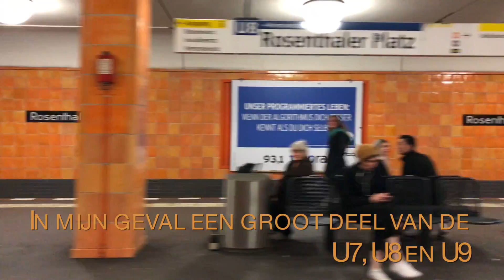U-Bahn Cabrio Tour met de BVG | Doen in Berlijn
Dit keer geen 'Zurückbleiben bitte' maar 'handen binnenboord' en zitten blijven! Wie altijd al de U-bahn tunnels van Berlijn van binnen heeft willen bekijken, zal blij zijn te horen dat dit ook écht kan! De BVG, het Berlijnse openbaar vervoersbedrijf biedt elk jaar een bijzondere rondleiding door de metrotunnels van de stad aan. Tijdens de rondrit van zo'n twee uur, rij je met zo'n 35 kilometer per uur langs meer dan 40 metrostations en leer je allerlei leuke feitjes en informatie over de rit, de trein en de verschillende tunnels.

• In dit artikel lees je meer over deze tour en kun je foto's bekijken

Emma woont en werkt al jaren in Berlijn en schrijft verhalen over haar favoriete stad op haar eigen blog wattedoeninberlijn.nl.

• op Twitter: @doeninberlijn
• op Instagram: @doeninberlijn